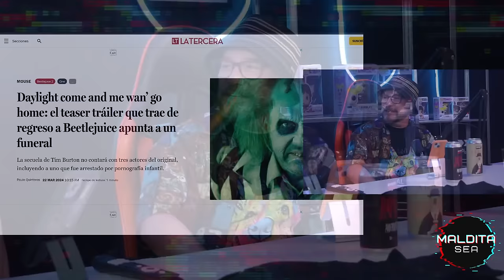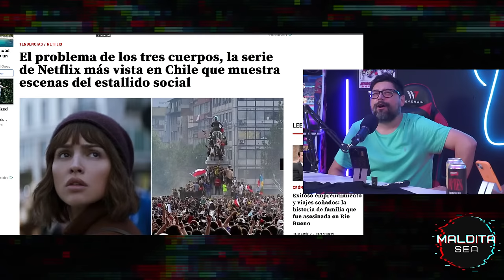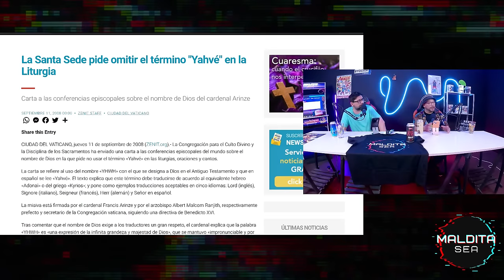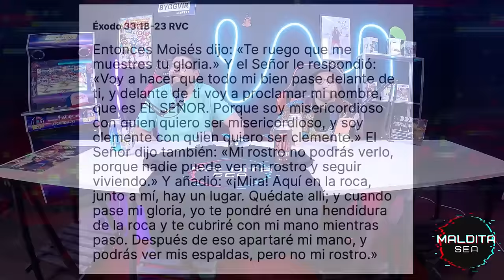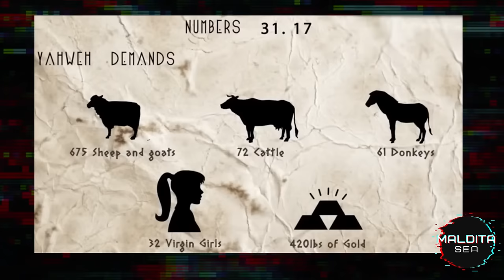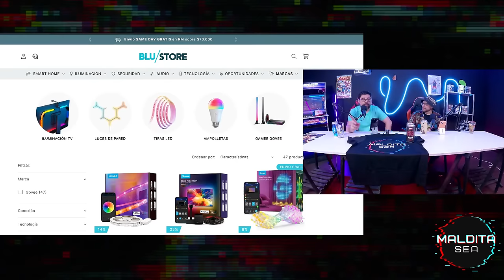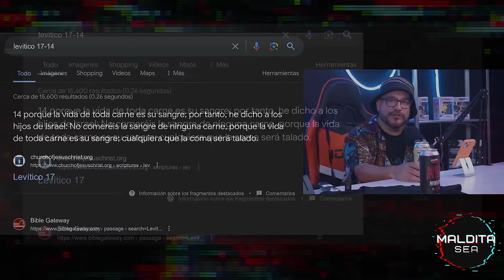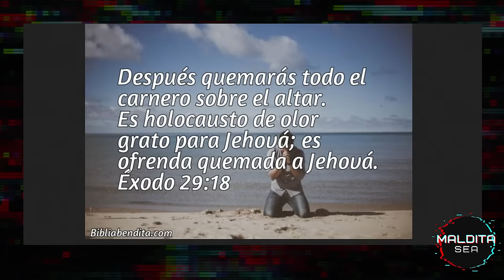ESPECIAL SEMANA SANTA - MALDITA SEA | SALFATE Y LAMA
Segundo capitulo al aire y hablaron de todo. de la nueva película de Beetlejuice, el rap de Mafe Walker y un especial de semana Santa dedicado a los Elohim de la biblia, específicamente de Yahweh y todas las teorías del hebraísta y escritor Italiano Mauro Biglino. fin de semana largo de colección.

COMPRA TU ENTRADA PARA EL PROGRAMA DEL 01 DE ABRIL